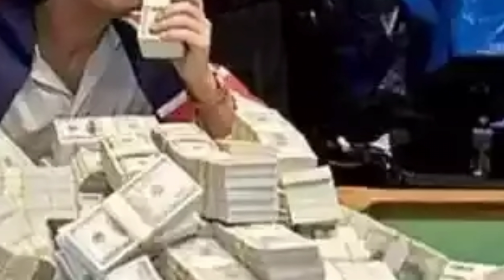2020 में जॉब प्राप्ति के अचूक उपाय 100% जॉब मिल कर रहेंगी || जॉब पाने के उपाय || job getting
2020 में जॉब प्राप्ति के अचूक उपाय 100% जॉब मिल कर रहेंगी || जॉब पाने के उपाय || 2020 || job getting

जल्द नौकरी पाने के लिए करें यह 10 उपाय, मिलेगी मनचाही जॉब, 10 Astrology Tips To Get Good Job, Naukri
शीघ्र नौकरी प्राप्ति के मंत्र एवं उपाय, Mantra for job, Mantra For Job Immediately

सिर्फ 1 दिन का यह प्रयोग करें नौकरी के लिए ज़रूर मिलेगी कामयाबी|remedy for job|astrotips|hindi

Acharya Abhijeet Sharma

abhijeetsharma293@gma
il.com

please visit this channel from here you can use no copyright astrological video
The Laurelproduction